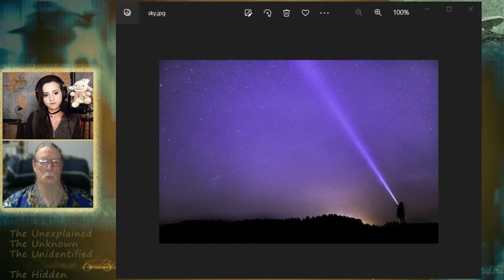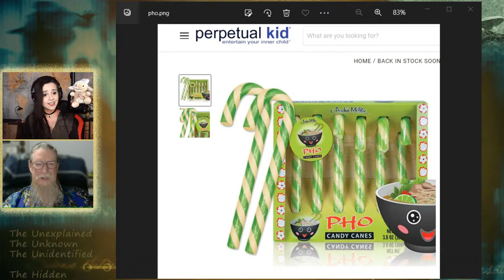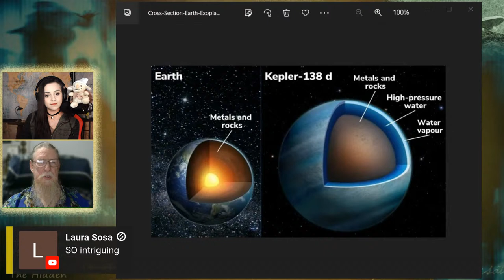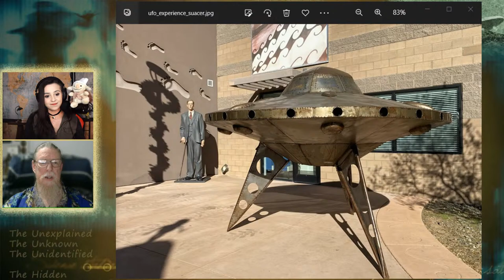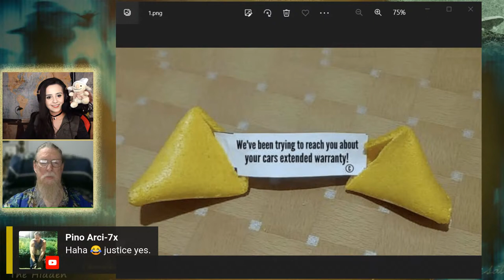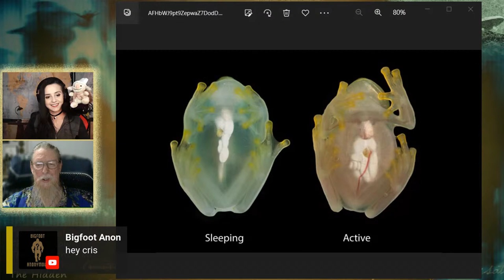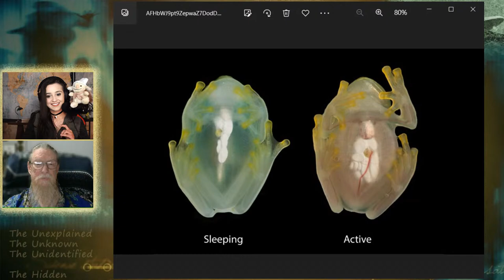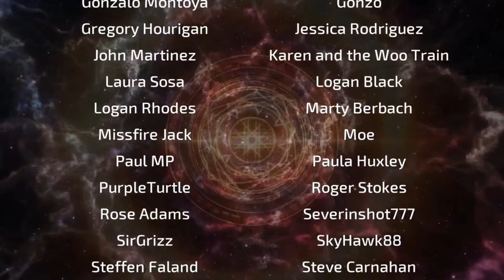STRANGE NEWS of the WEEK - 33 | Mysterious | Universe | UFOs | Paranormal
This is your Weekly Source for Strange and Weird News Reports. What rarely gets covered in the mainstream media, we will be talking about topics such as Unusual Discoveries, Fringe Science, the Latest Discoveries about the Universe, the Paranormal, UFOs aka UAP, Bizarre Creatures, Disturbing Disappearances, Mysterious Crimes, and Creepy Occurrences.
Cristina Gomez reviews and discusses reports about bizarre events, developments, and reports in the global news. Here is where we will look at the reports from around the world over the last week related to all aspects of the strange, the mysterious, the fringe, and the unexplained.
This week's Guest Co-Host is John Russell who is an Author, Paranormal Researcher, and Psychic Medium.

The latest updates about strange news and events, weird occurrences, creepy stories and reports, updates about the universe and space discoveries, fringe science research, unusual archeology, James Webb Telescope imagery, discoveries about ancient history, bizarre crimes, mysterious unsolved cases, unexplained disappearances of people, all aspects of the paranormal and supernatural, UFO aka UAP sightings and encounters, fortean news, and much more.

PLEASE SCROLL DOWN FOR LINKS TO NEWS SOURCES

NEWS SOURCES -
01

00:00 - Intro
00:07 - Cristina Opens
01:45 - John Russell Enters
02:15 - UFO Sightings in Wisconsin
09:29 - Frying Bus Story
13:45 - Health Services says STOP eating RAW Ground Beef
18:10 - Weird Flavored Candy Canes
27:46 -  NASA Discovers Pair of Super-Earths With 1,000-Mile-Deep Oceans
34:16 - NEW UFO Exhibit in Arizona
42:08 - John’s Haunted Doll Story
52:01 - Car Extended Warranty Scam Calls
01:03:01 - Glass Frogs Hide Blood in 1 Organ
01:09:07 - Catfish scam between FRIENDS
01:19:06 - Human organ found in Salt Factory
01:24:51- John’s Telekinesis Story
01:27:43 - John Exists ; Cristina Closes
01:29:36 - Outro and Credits

Stranger World by Music Unlimited